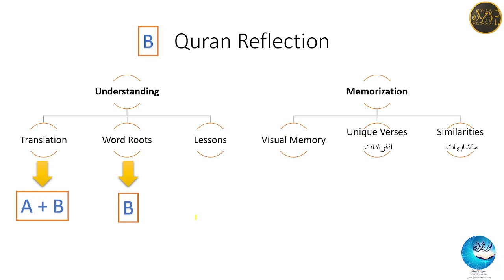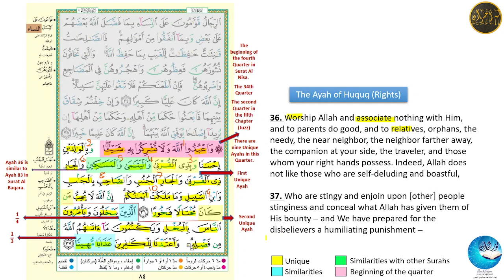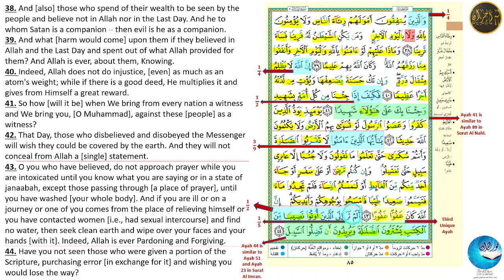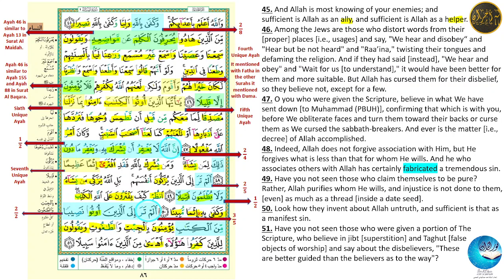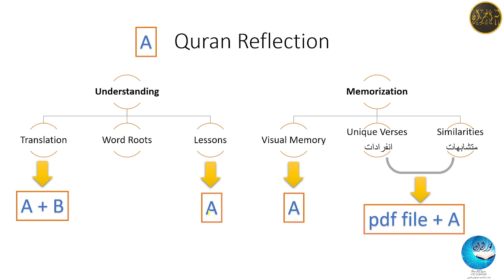5.2.B. Ritual purification and Wudu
In this lesson, we go over  Ayahs 36 - 57 of Surat An-Nissaa (quarter 4 of Surat An-Nissaa, which is quarter 2 of Juz' 5)

Starting at quarter 26, the word roots and word-for-word translation of each quarter will be in a separate video.  Please see this announcement below:

Here is the link to the reflection video (part A) for quarter 34:

This Quran Reflection series is made to help you build a connection with the Quran, even if you do not speak Arabic. The goal is to make the verses of the Quran more familiar through both understanding and memorization.

Understanding is achieved by going over the English translation, learning the meanings of some of the Arabic words through their word roots, and explaining some of the lessons learned from the verses.

Whether Quranic memorization is one of your goals or not, these videos also help you have some memory of the verses and the pages, which strengthens your relation with the Quran. We will try to build a visual memory of each Quarter (Rub') of a Hizb and learn some of the unique words as well as some of the similarities mentioned in each Quarter. A summary of these points can be found in the following pdf file.

Introduction to Surat An-Nissaa:

Timestamps
0:00 Introduction
1:03 Ayah 36
3:32 Ayah 37
4:33 Ayah 38
5:58 Ayah 39
6:48 Ayah 40
7:45 Ayah 41
8:25 Ayah 42
9:18 Ayah 43
12:16 Ayah 44
13:05 Ayah 45
13:42 Ayah 46
16:01 Ayah 47
17:20 Ayah 48
18:11 Ayah 49
18:51 Ayah 50
19:33 Ayah 51
20:10 Ayah 52
20: 31 Ayah 53
21:12 Ayah 54
22:03 Ayah 55
22:32 Ayah 56
23:24 Ayah 57